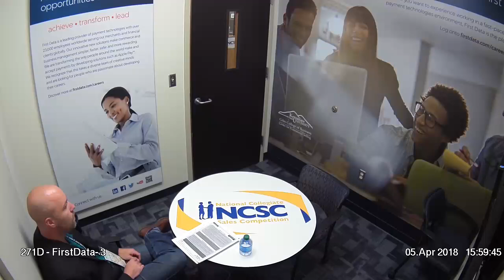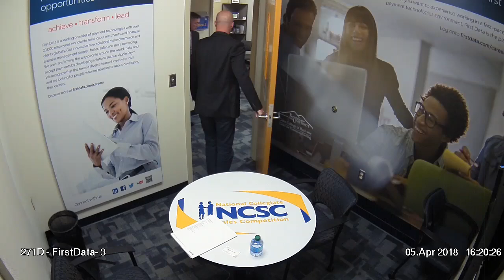2018 NCSC Semi-Finalist | Abbie OGrady